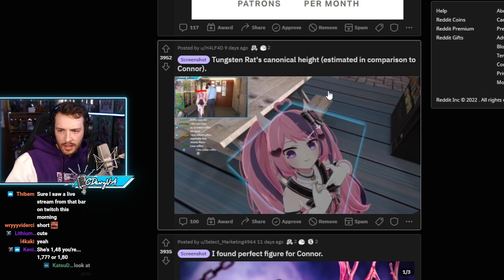CDawgVA tells us Ironmouse is small and adorable in real life